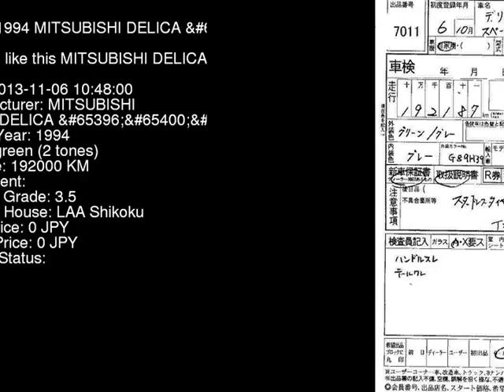1994 MITSUBISHI DELICA PE8W - Japanese Used Car For Sale Japan Auction Import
1994 MITSUBISHI DELICA  PE8W - Japanese Used Car For Sale Japan Auction Import PE8W,MITSUBISHI,DELICA,jdmvip,vip,jdm,cars,japan,jdmvip.com,japanesecars,usedcars Japanese Used JDM Car For Sale At Auction in Japan for Import